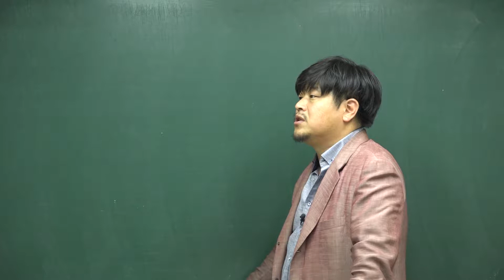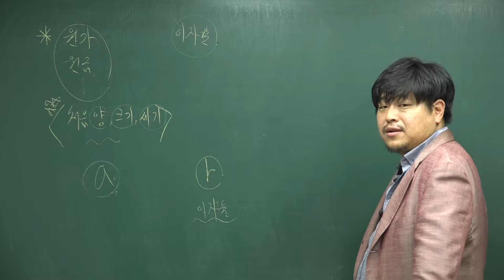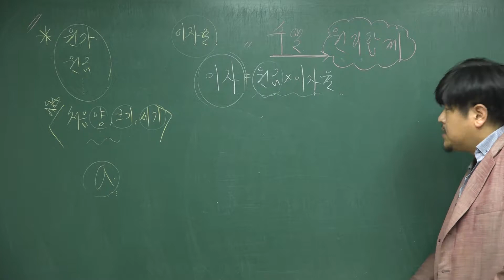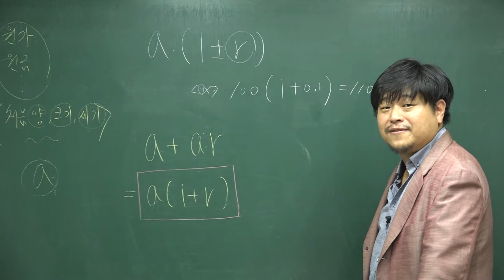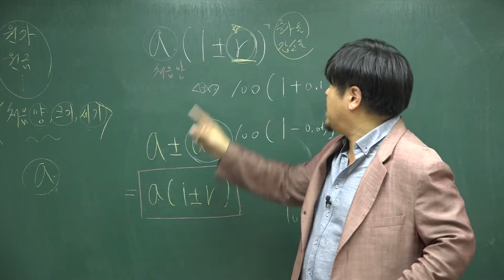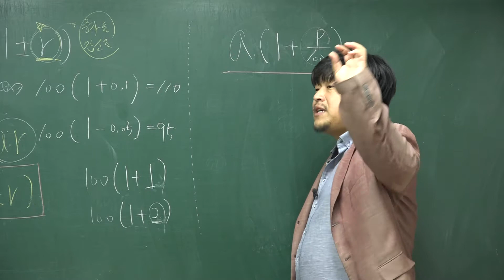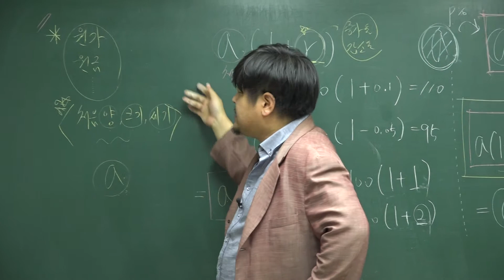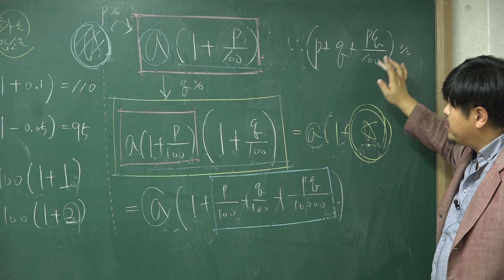[쎈 고등수학 하 16 유리식과 유리함수] B10 유형 624